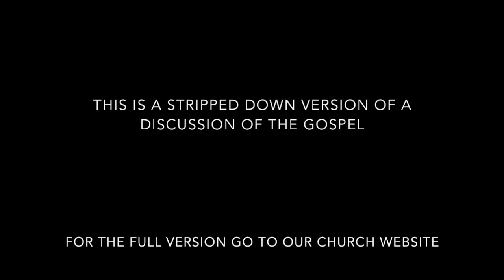Hear Ye, Hear Ye: Everlasting life in exchange for 4 mintues!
Just what is the Gospel? It's an announcement of good news. It's very much like a headline on the front page of a newspaper (remember those?). It's not something you live or incarnate or embody. It is an event in human history. It is outside of you and it is for you. It is something you receive, just like you would if you were reading a newspaper or hearing a news report. For every person who understands the very bad news of their sin and condemnation God's law because of it, it is the best news one can ever hear.

These are the pastors that I sit under. I want you to hear it from them. This is the gospel, the only gospel that can save us from our sins. Here is the link to the longer version.

Be encouraged!